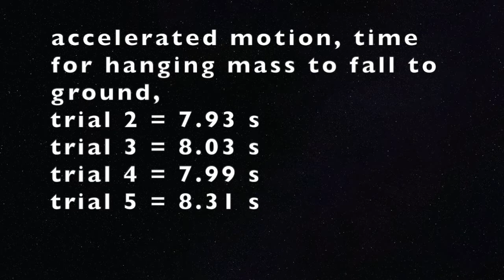Physics 45 Moment of Inertia Lab